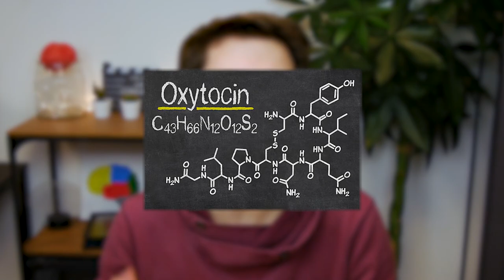Pourquoi le cerveau se laisse faire quand on joue de la musique à plusieurs ?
Quels sont les effets de la musique sur notre cerveau et nos comportements ? Qu’est-ce qui se passe quand on joue en groupe ? Des questions très intéressantes qui méritent des réponses très intéressantes en vidéo !

🤝 Si tu veux soutenir la chaîne, tu as plusieurs options :
     2️⃣ Partager cette vidéo à des personnes susceptibles d’être intéressées